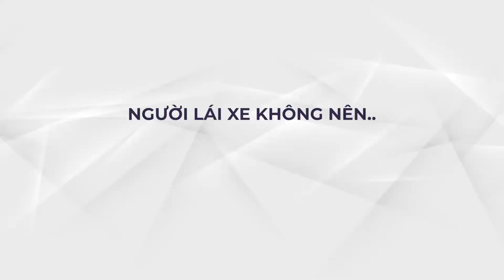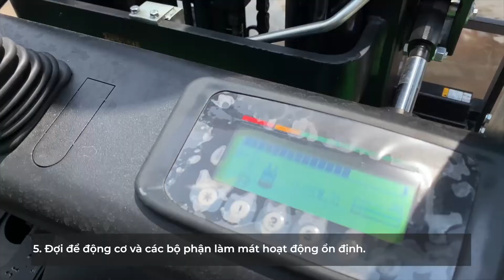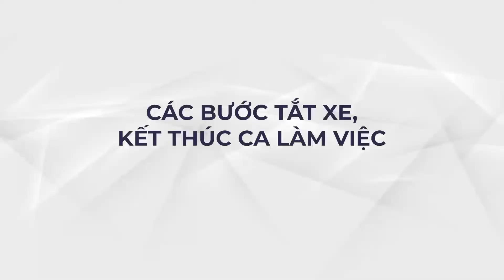HƯỚNG DẪN SỬ DỤNG XE NÂNG ĐIỆN ĐÚNG CÁCH - ZOOM VIỆT NAM| 0961 248 222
Sở hữu xe nâng, thiết bị ổn định để vận hành nhà xưởng, nâng cao hiệu suất hoạt động là một chuyện. Nhưng vận hành làm sao cho an toàn và tránh được rủi ro lao động là một chuyện khác.
      Vậy làm sao để làm được việc đó, Zoom Việt Nam đã tổng hợp những lưu ý quan trọng và từng bước vận hành an toàn dành cho xe nâng điện để góp phần hỗ trợ doanh nghiệp đảm bảo được việc đó.

-6 bước kiểm tra xe nâng trước khi vận hành
-Những điều người lái xe nên và không nên làm trước – trong và sau khi vận hành
-19 bước vận hành xe nâng cần tuân thủ
-5 bước tắt xe và kết thúc ca làm việc

     Trong clip là những quy tắc, lưu ý và các bước an toàn vận hành xe nâng điện từ Zoom Việt Nam.
     Quý anh/chị vui lòng lưu ý hoặc đào tạo nhân công nên tuân thủ những quy tắc, quy trình làm việc an toàn như trên để đảm bảo an toàn cho người và của tại kho bãi. Giúp doanh nghiệp tối ưu được những chi phí rủi to không đáng có, nâng cao chất lượng và sự chuyển nghiệp trong quá trình vận hành kho bãi, nhà xưởng.

CÔNG TY CỔ PHẦN ZOOM VIỆT NAM
🏠  Căn Shop house SP.10A-10, Vinhomes Ocean Park, Đa Tốn, Gia Lâm, Hà Nội